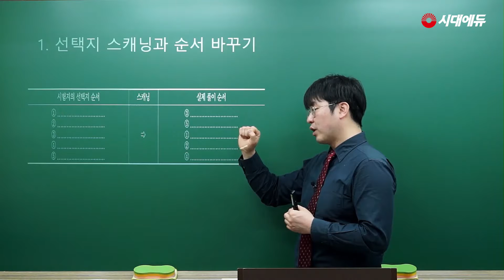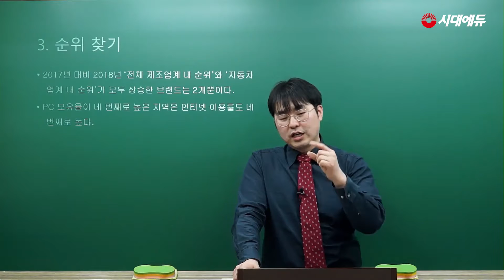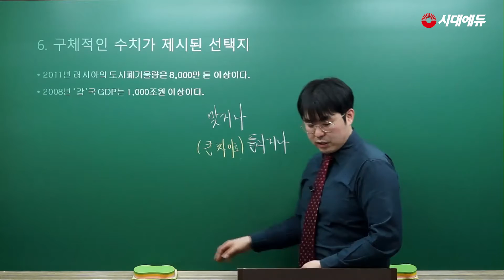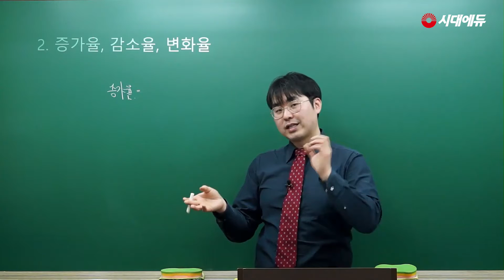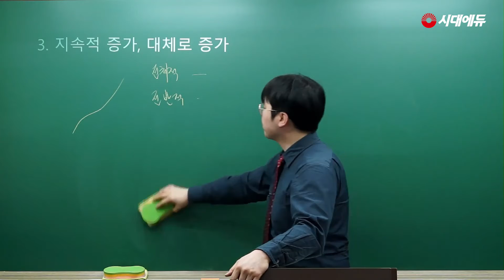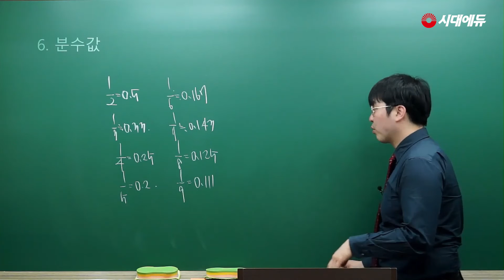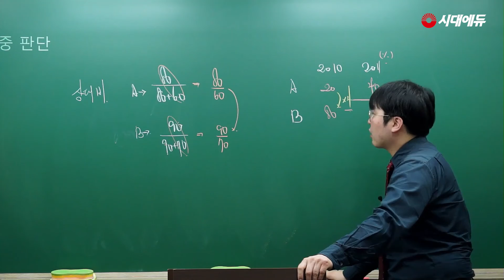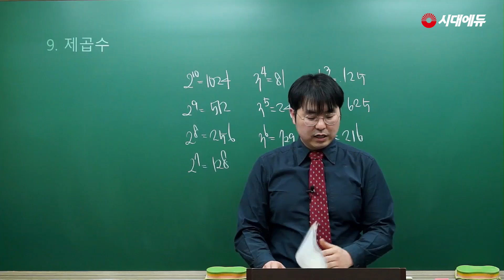시대에듀 5,7급 민간경력자 자료해석 핵심이론 1강 (정승현T)